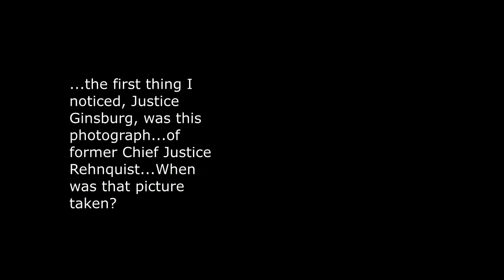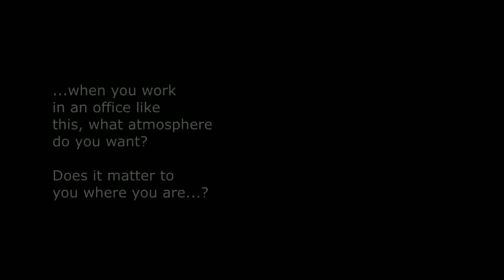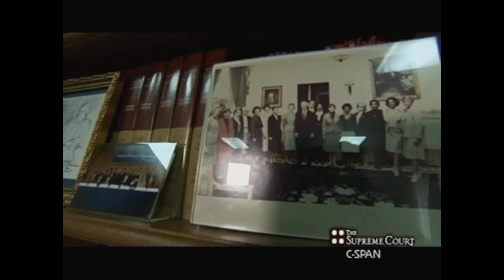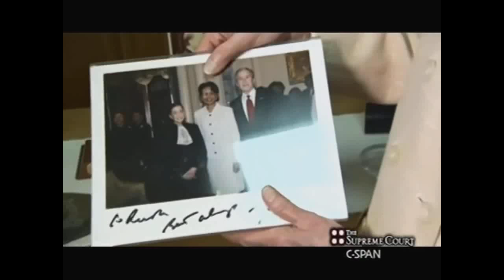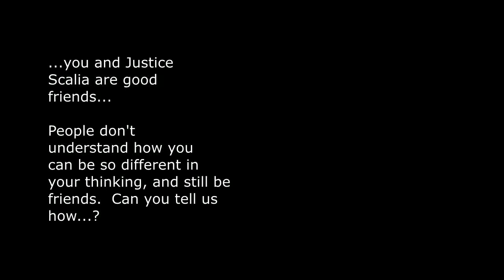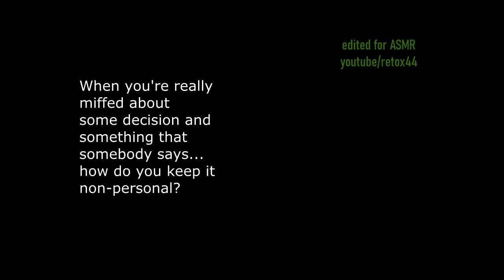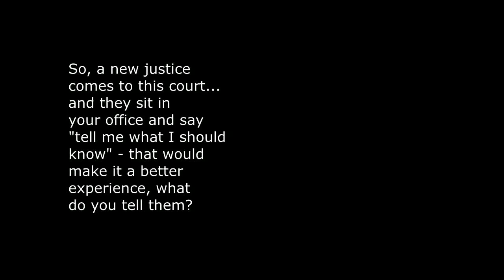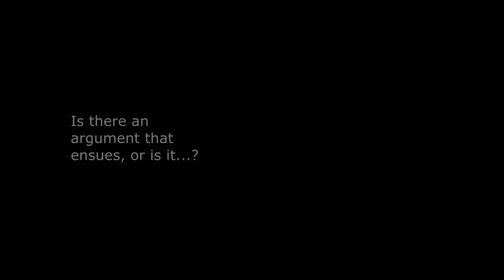Unintentional ASMR Ruth Bader Ginsburg Interview Tour Of Chambers Her Career Family Court Life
Excerpts from a 2009 CSPAN interview featuring Supreme Court Justice Ruth Bader Ginsburg, who offers a tour of her chambers, talks about some of her pictures, and shows some of her robes.  She also talks about her background, career and friendship with Justice Antonin Scalia, as well as the lighter side of life at the Court.